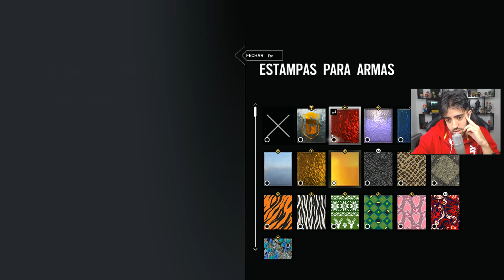RAINBOW SIX SIEGE VOLTA SOFRIDA E CAPTURANDO POKEMON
Gravei algumas partidas de RAINBOW SIX SIEGE pra deixar pra vocês enquanto estou na Comic Con!

Curta a melhor página do FACE de GTA V:
Valeeu!